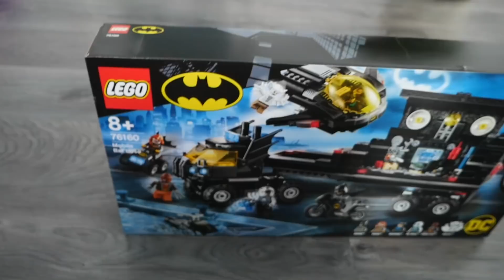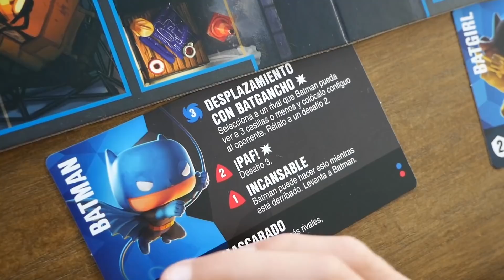BATMAN VS JOKER EL DUELO FINAL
Ha llegado la hora del Duelo Final entre Batman y Joker!! ¿Quien será el Ganador?

*Este video contiene una comunicación promocional, tal como un emplazamiento de un producto, un patrocinio u otra promoción.

Un abrazo!!